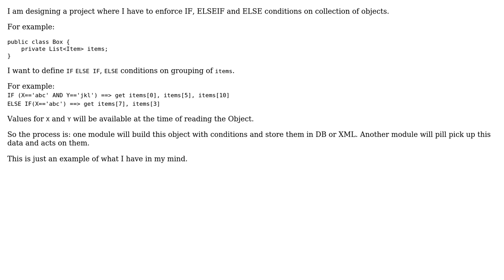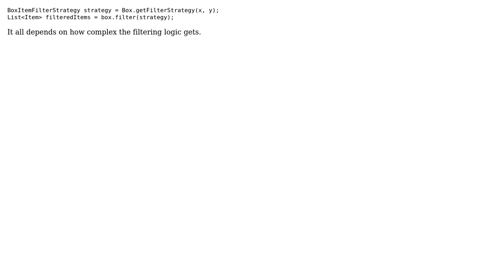Software Engineering: Enforcing IF, ELSEIF and ELSE on collection of ojects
With thanks & praise to God, and with thanks to the many people who have made this project possible! | Content (except music & images) licensed under CC BY-SA | Music | Images & others | With thanks to user Kishor Prakash user Greg Burghardt and the Stack Exchange Network Trademarks are property of their respective owners. You are responsible for your own actions.